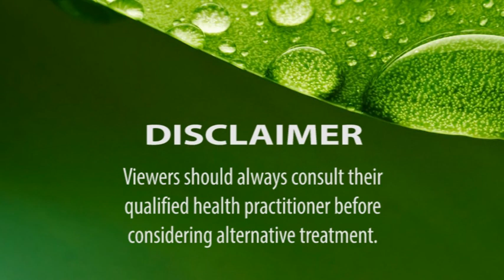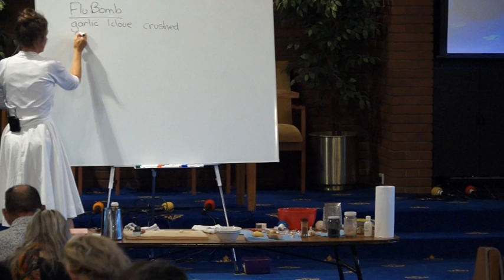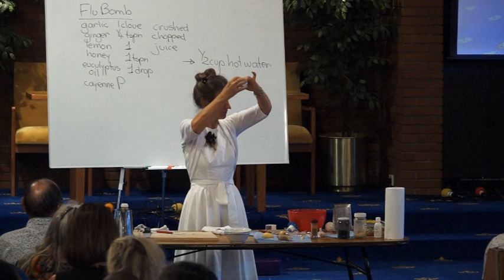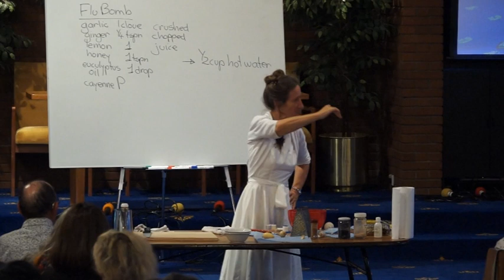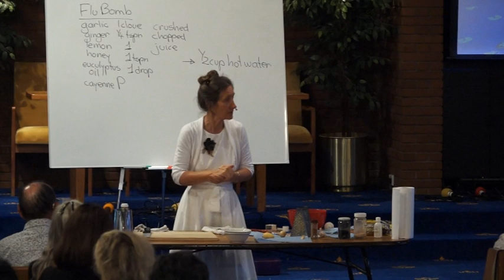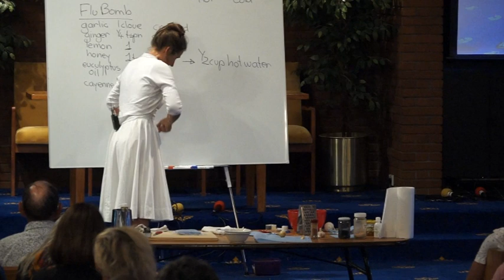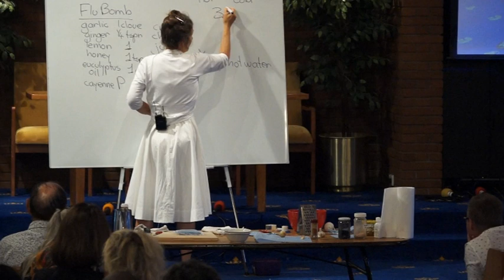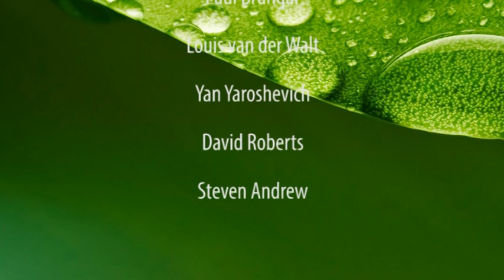10. Common Sense Health Series - Natural Remedies Pt.1 Barbara O'Neill